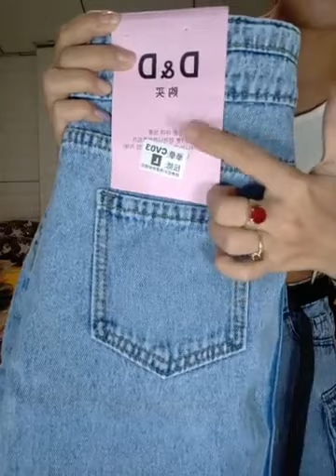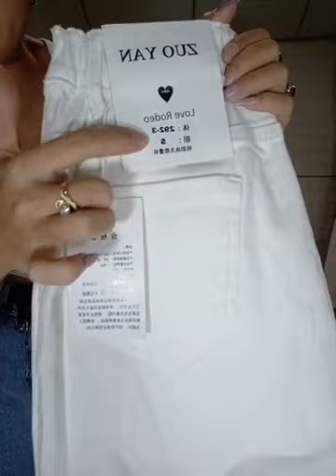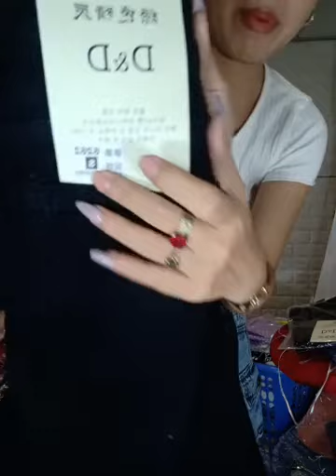Quá xá là đẹp rẻ MC ơi😍😍 Vô nhanh gặp Hải ｜ By Tổng Kho Thời Trang Quảng Châu video live 24/4/23